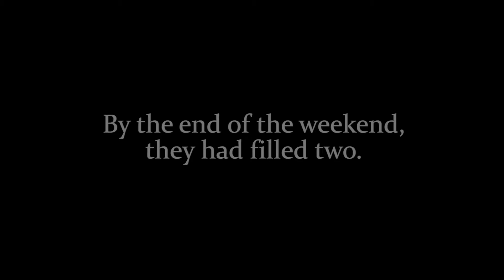2020 GCFD toy Drive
Georgetown County Fire-EMS finished its third annual toy drive in support of Toys for Tots this week. It was their best one yet.